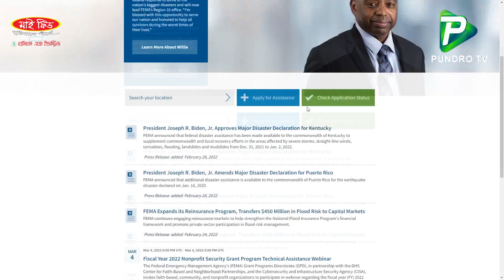পারমানবিক বোমা ব্যবহার করলে সাধারণ মানুষের কি হবে? International News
Report Name: পারমানবিক বোমা ব্যবহার করলে সাধারণ মানুষের কি হবে? International News